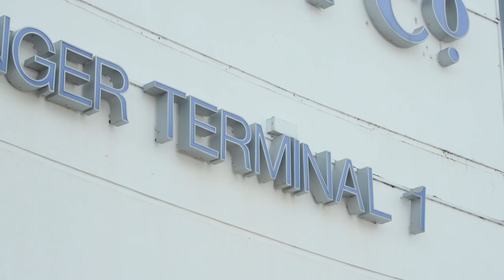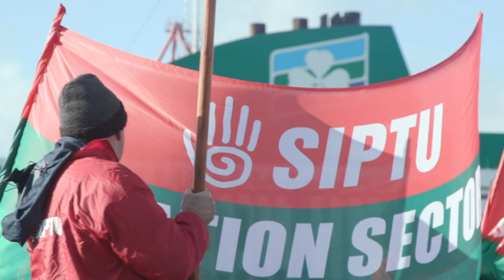SIPTU members in Dublin Port hold protest demanding decent wages for seafarers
“Seafarers based in Ireland cannot compete fairly for jobs which pay wages which do not provide enough money for workers to live decently. Irish Ferries, despite its name, refuses to fly the Irish flag on its ships because it would be required to pay seafarers the Irish national minimum wage.”